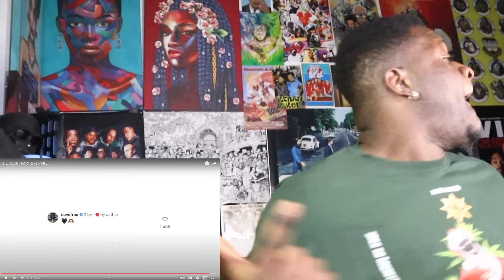Kendrick Fell For Drakes Trap!| THE HEART PART 6 - DRAKE (REACTION)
Today Kso Reacts To THE HEART PART 6 - DRAKE.

*FINALLY YOU CAN GET YOUR VERY OWN 100 BAND MAN SHIRT*

@KSO BIG DIPPER
HighlandsorDie@gmail or
HighlandsOrDieEntertainment
(Gmail.com)